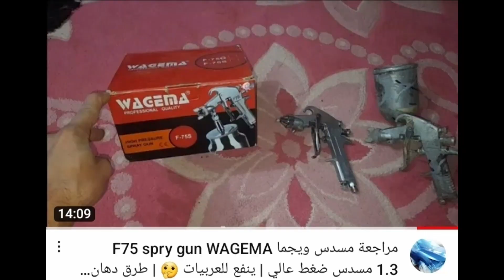suction unit sander | وحدة شفط ماكينة صنفرة السيارات هيركليز